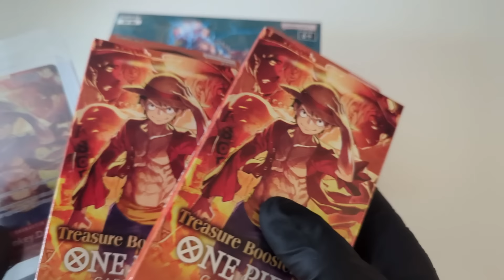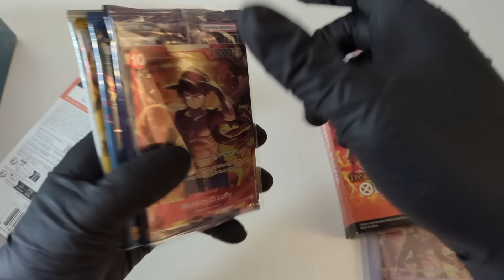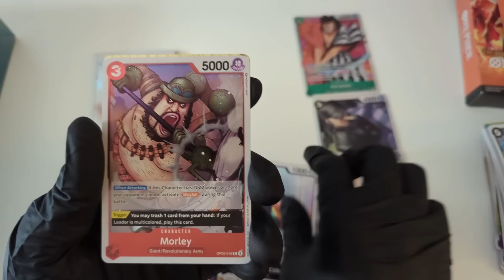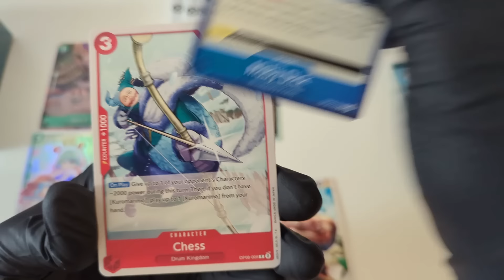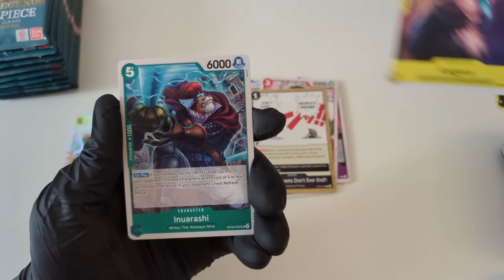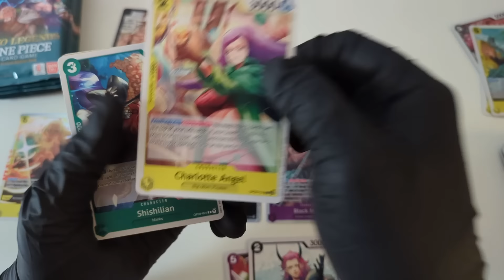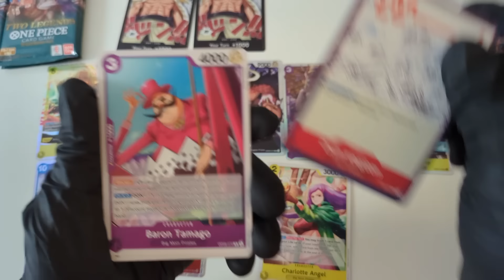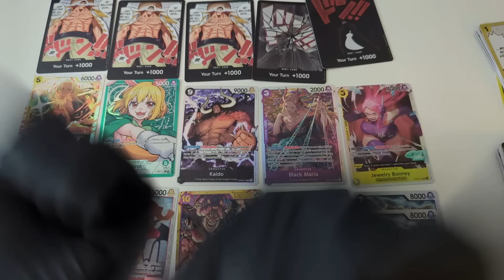OP08 UNBOXING - A Fan Sent Me WHAT?!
Big ups to Matt again!! My viewers are the best!

Still figuring out how I should pay it forward.

DON Master: -VACANT-